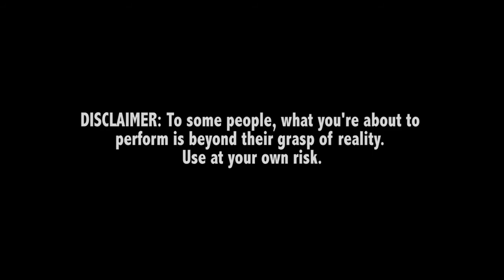EVP - Alan Rorrison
Prueba la vida después de la muerte en el teléfono de tu espectador!